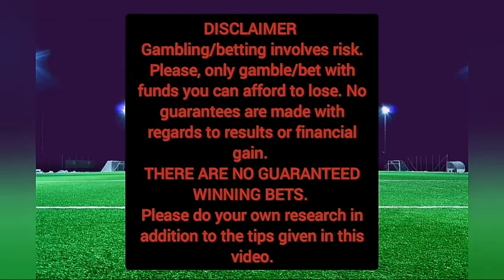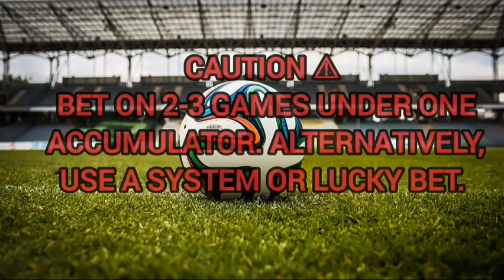FOOTBALL BETTING TIPS TODAY 25.08.2022. SOCCER PREDICTIONS TODAY 25.08.2022 | SURE WIN.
DAILY FOOTBALL PREDICTIONS |BETTING TIPS |🚫Bet 1-3 Games Per Slip To Increase Chances Of Winning🚫|
prediction match
today's winning soccer betslip, today's predictions football, today's football prediction,Today's Fixed Match Free | Safe Bet Slip| Daily Football Predictions,
Today's Football Predictions Best Betting Tips For Today Over 90% wining Rate, FOOTBALL PREDICTIONS TODAY|BETTING TIPS|HOW TO WIN BET|BETTING STRATEGY|SOCCER PREDICTIONS|BETTING.How to win bet everyday|Betting Strategy .
FOOTBALL PREDICTIONS TODAY | Football betting tips today.FREE fixed matches NO need to pay. High Odd Bets | Football Predictions Today | FIXED MATCHES | Betting tips today | Vip Betting tips.HOW TO WIN BET|SOCCER PREDICTIONS.
Sports Betting
| sure win bet predictions|soccer prediction win|football prediction for tomorrow.